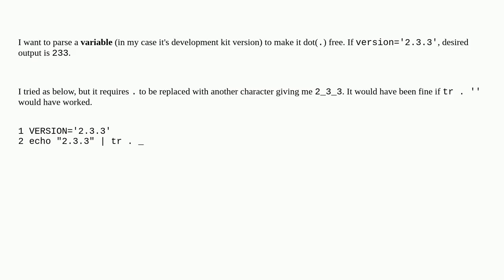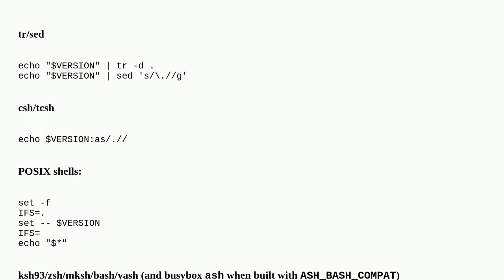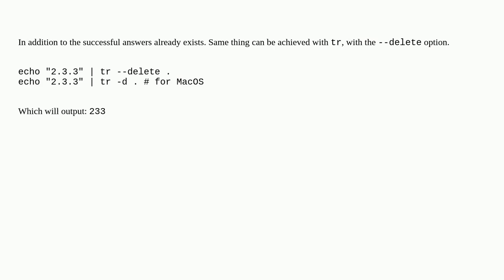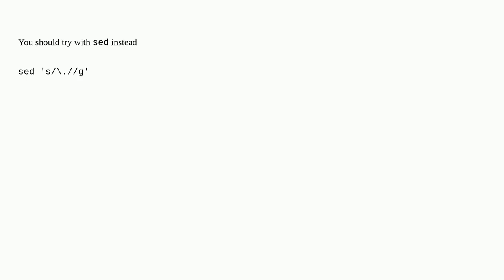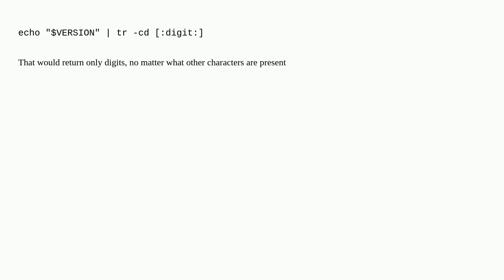remove particular characters from a variable using bash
A special thanks goes out to the community

  bash text-processing